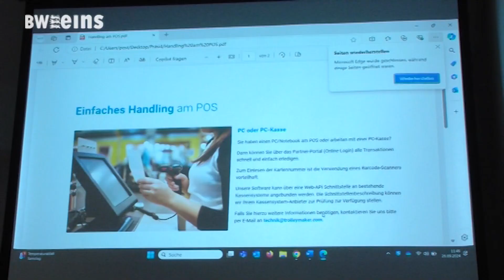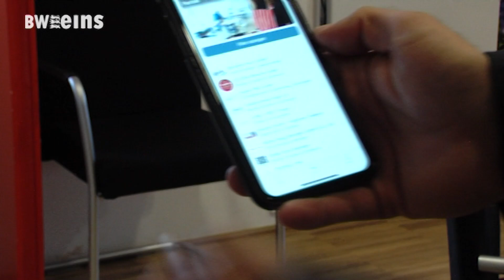BWeins-Nachrichten vom 26.September.2024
Heute mit: Digitales Projekt "Balingen Card", Landes-Grüne zum Rücktritt des Bundesvorstands, Windkraft